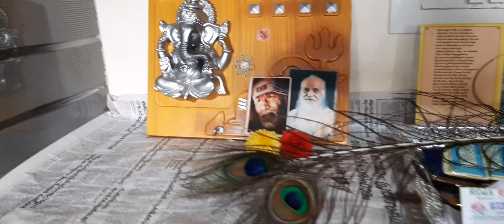9 October 2021